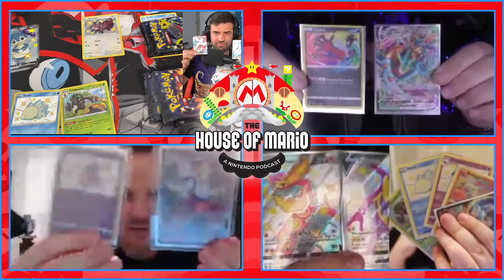ROUND 2: Pokémon Shining Fates ETB Pack Battle! - The House of Mario Ep. 191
Welcome to The House of Mario! The South Australian Nintendo podcast that is backed by a 120 Power Star Rating!

Check out the show on podcast services!